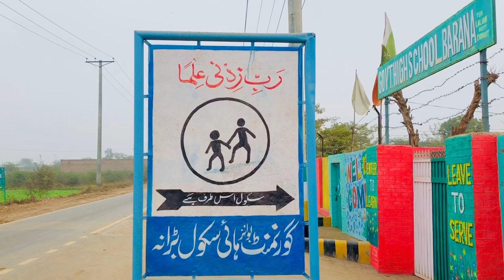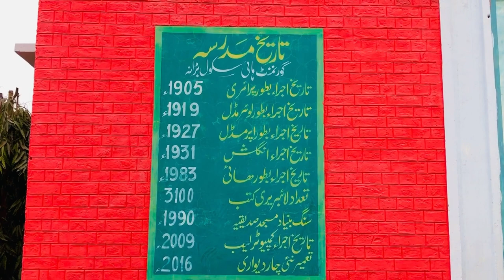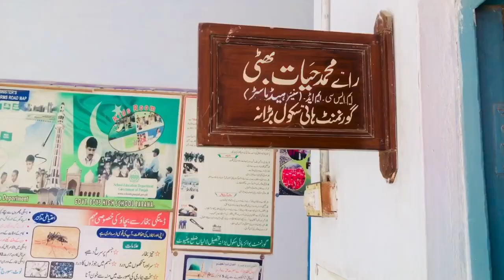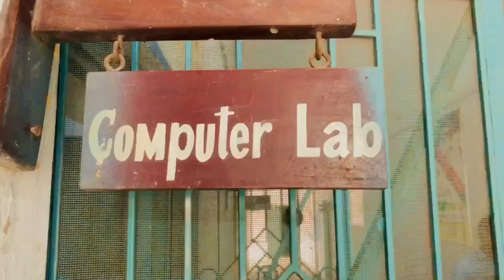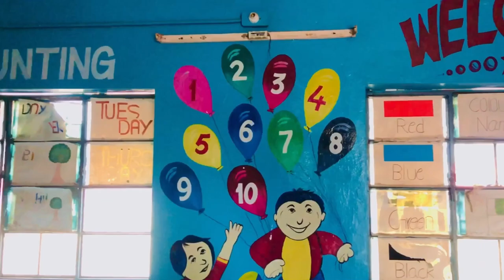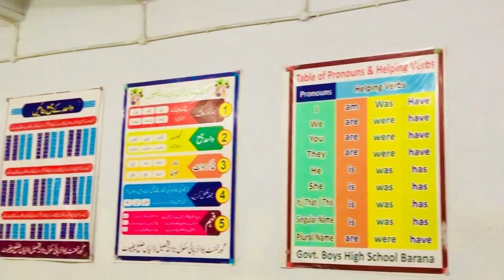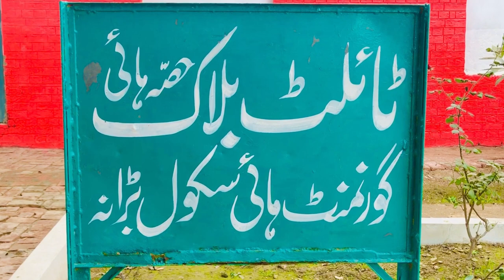Documentary GHS Barana tehsile Lalian District Chiniot province Punjab Pakistan